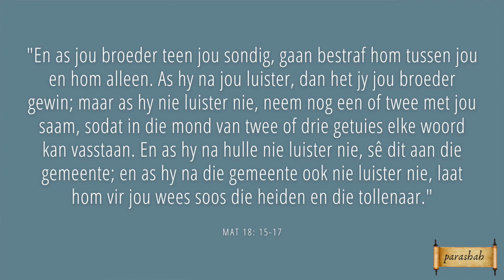Parashah 8 - Vayishlach 10 - Dinah se verkragting (deel 3)